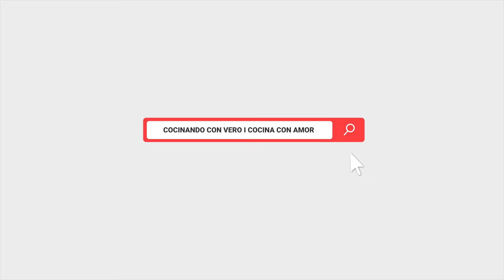CREMA DE AJO PORRO con papa 🥔 exquisita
Exquisita crema de puerros caliente para deleitar aun mas el paladar
Como lo llaman en tu país??? escríbenos!

El ajo porro, también conocido como puerro, es una hortaliza muy conocida y apreciada como la cebolla, el ajo, el cebollino o cebollín, y por supuesto, el puerro. con múltiples propiedades y un sabor delicioso. En general, se emplea para potenciar el sabor de las comidas, sin embargo, también puede resultar el protagonista de la receta por su versatilidad y fácil cocinado. Tal es el caso de esta receta, de crema de puerros. Que nos permite, además aprovecharnos de todas sus vitaminas cantidad de fibra y minerales. Deliciosa. Vero te sorprenderá! con esta deliciosa receta de crema de puerros que es una de sus recetas saludables y preferida por muchos que cuidan de su salud. vichyssoise
PRODUCTOS QUE USAMOS EN EL SHOW

INGREDIENTES :

▶️  AJO PORRO, O PUERRO O LEEK
▶️  CEBOLLA BLANCA
▶️  AJO
▶️  TOMILLO
▶️  PAPAS
▶️ TOMILLO
▶️ Y EL INGREDIENTE PRINCIPAL ES EL AMOR!!
GRACIAS A TODOS ! COCINANDO 👸 VERO COCINA 💖